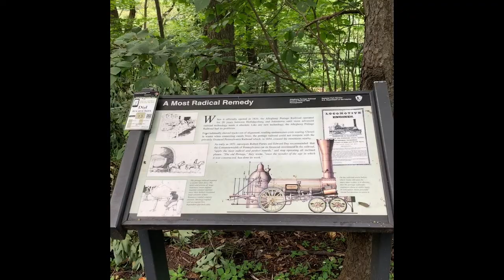Staple Bend tunnel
Family mtb trip to staple bend tunnel in mineral point, pa. This was the first railroad tunnel built in the USA!